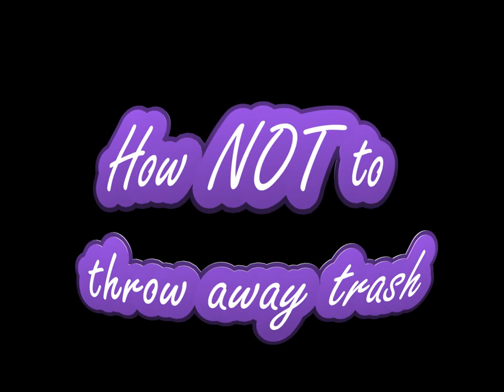Delco Primary Lunch Room Etiquette